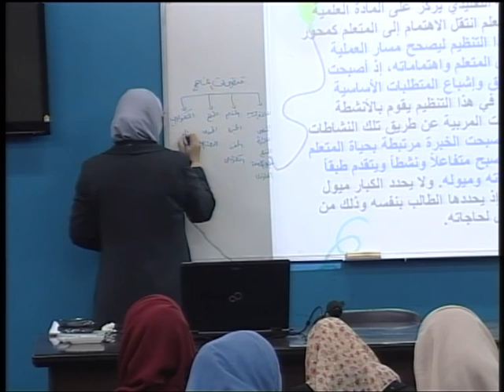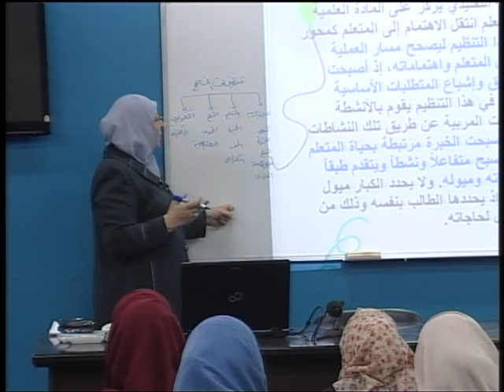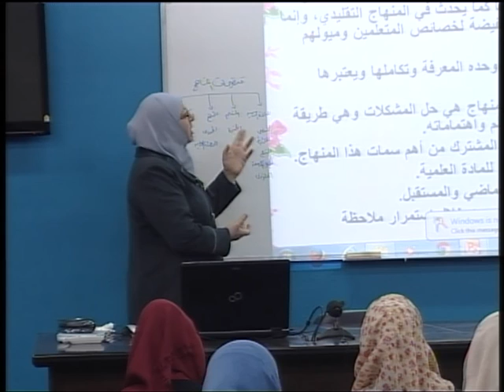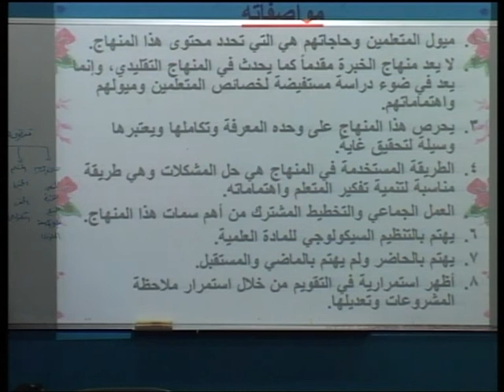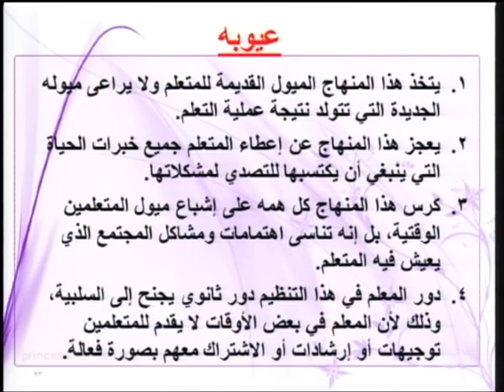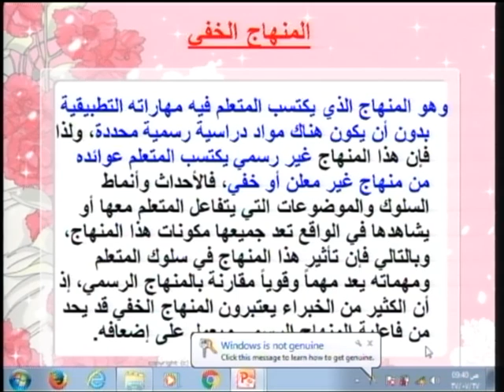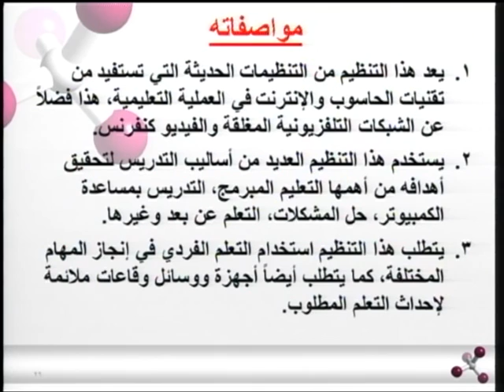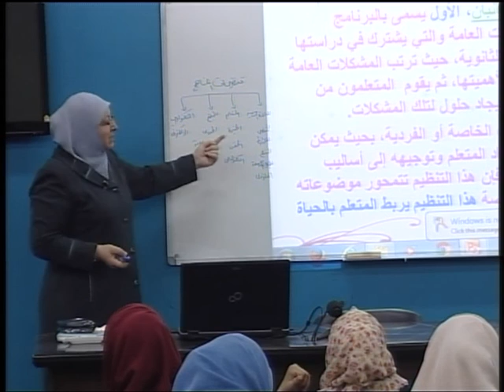محاضرة 24: تنظيمات حديثة للمناهج